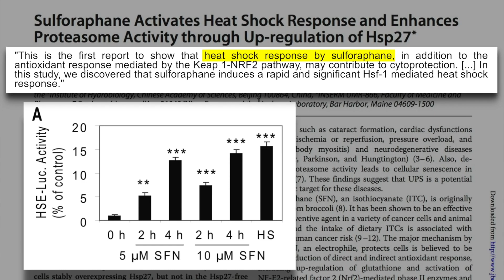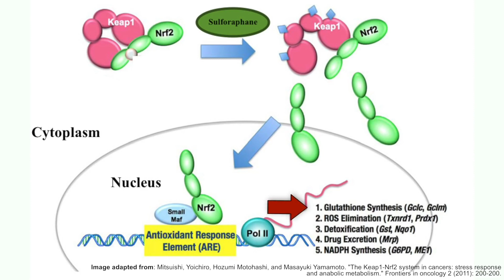NRF2 pathway as the mechanism behind sulforaphane’s protective effects | Jed Fahey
The 1992 discovery of sulforaphane, a compound derived from broccoli and broccoli sprouts, paralleled the discovery of Nrf2, a cellular protein that participates in the Keap1-Nrf2-ARE biological pathway. Nrf2 regulates the expression of cytoprotective proteins that protect against oxidative stress due to injury and inflammation. Sulforaphane is the most potent naturally occurring inducer of Nrf2. In this clip, Dr. Jed Fahey describes the early co-discoveries of sulforaphane and Nrf2, and describes the importance of the Nrf2 pathway.